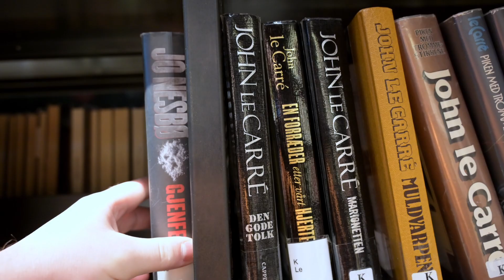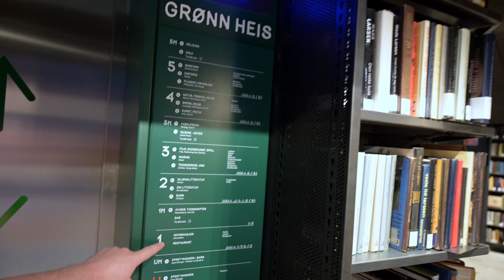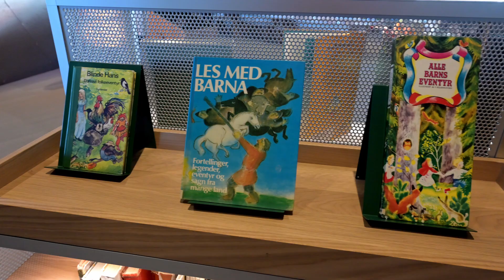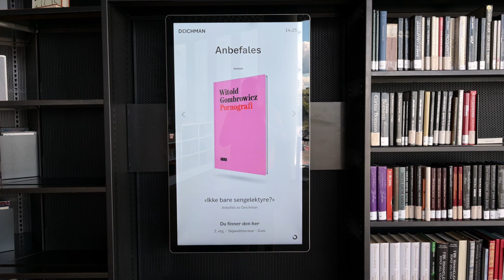LATAJĄCE KSIĄŻKI || Szybki vlog z Biblioteki Deichman Bjørvika || Vlog z Oslo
⬇️Zajrzyj tutaj⬇️

😊 Miło, że znów tutaj zajrzałeś.  Zapraszamy do oglądania.

* Wszystkie powyższe linki są linkami partnerskimi, co oznacza, że otrzymamy niewielką prowizję od wszelkich zakupów bez dodatkowych kosztów dla Ciebie jeżeli z nich skorzystasz.

🎵 Muzyka:
🎶 Aakash Gandhi - Invisible Beauty

🎬 Realizację materiału wideo wykonało Posypano FIlms Studio

Jako "Twórcy" kanału na YT który jest zbiorem naszych materiałów i w nich zawartych przemyśleń i doświadczeń informujemy, że zgodnie z §100 Konstytucji Królestwa Norwegii  (Kongeriget Norges
Grundlov) każdemu wolno wypowiadać własną opinię o administracji państwowej lub na jakikolwiek inny temat.
"Frimodige Yttringer, om Statsstyrelsen og hvilkensomhelst anden Gjenstand, ere Enhver tilladte."

Dla wścibskich:
Nie bierzemy odpowiedzialności za komentarze widzów i wszelkie sugestię prosimy zgłaszać do obsługi platformy.
Informujemy również, że każdemu zapewnia się wolność wyrażania swoich poglądów (§54 Konstytucji Rzeczpospolitej Polskiej)

Niniejszy film stanowi utwór, podlegający ochronie na podstawie ustawy o prawie autorskim i prawach pokrewnych.

Zgodnie z art. 212 k.k. (Polska) odpowiedzialności karnej podlega ten, kto pomawia inną osobę [...] o takie postępowanie lub właściwości, które mogą poniżyć ją w opinii publicznej lub narazić na utratę zaufania potrzebnego dla danego [...] rodzaju działalności.